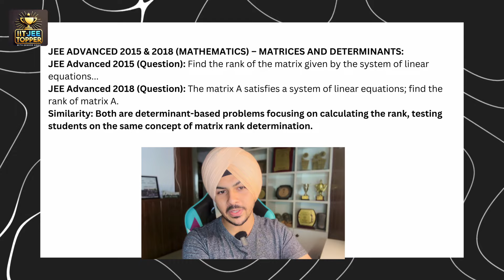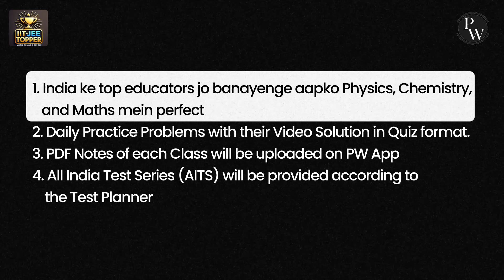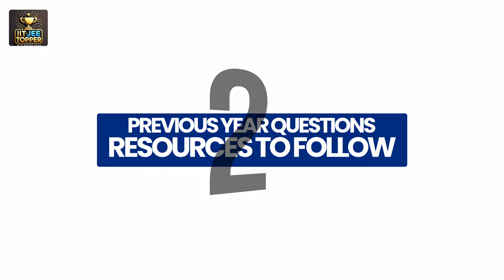How Do Toppers Solve PYQs? | IITJEE PYQ Strategy 🔥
IITJEE ke toppers - how do they solve PYQs? Find out in this episode of "IITJEE Topper with Eknoor Singh". Eknoor Singh, a 2024 graduate of IIT Bombay has been guiding students achieve tremendous growth in their JEE journeys, and focused on creating toppers from not-so-well-performing students.

PW has got you covered with their batches. Hurry Now!

Batches Link